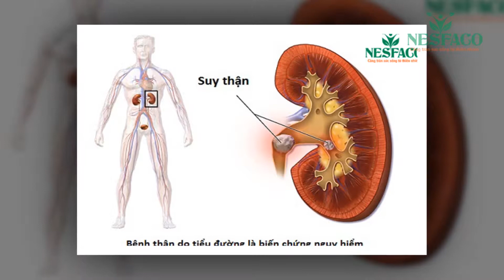BEPHARIN - BIẾN CHỨNG TIỂU ĐƯỜNG GÂY SUY THẬN VÀ CÁCH ĐIỀU TRỊ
BIẾN CHỨNG TIỂU ĐƯỜNG GÂY SUY THẬN VÀ CÁCH ĐIỀU TRỊ [BEPHARIN - NESFACO]

Chào bạn,

Các dấu hiệu như nước tiểu có bọt, ngứa trên da, buồn nôn, … và một số bệnh lý khác là dấu hiệu đặc trưng cho thấy biến chứng tiểu đường gây suy thận. Bài viết sau đây chỉ cho bạn cách điều trị kịp thời tránh bệnh nặng hơn.

Các dấu hiệu biến chứng tiểu đường gây suy thận đặc trưng
Ảnh hưởng ở da

Phù toàn thân, phù từ mí mắt xuống bàn chân, da trắng nhạt và mất tính đàn hồi. Khi ấn tay vào da, hiện rõ vết lõm và lâu căng lại.
Da thường xuyên ngứa ngáy khó chịu, uống và bôi thuốc da liễu không có dấu hiệu cải thiện.
Nước tiểu khác thường

Nước tiểu bình thường: có màu vàng nhạt, nếu lượng nước uống vào cơ thể ít, sẽ có màu vàng sậm. Nước tiểu đôi khi hơi đục vào buổi sáng.

Ở bệnh nhân: Nước tiểu vẩn đục một cách bất thường như: Sủi bọt hồng, có bong bóng, có mùi hôi đặc biệt khác thường (không giống mùi Amoniac ở nước tiểu người bình thường)…

Dấu hiệu khác

Ăn không ngon miệng, buồn nôn và nôn.
Mệt mỏi, hoa mắt, chóng mặt, khó thở, mất tập trung, môi nhợt nhạt, … do thiếu máu.
Giải pháp đầu tiên là ổn định đường huyết
Đường huyết dao động thất thường ảnh hưởng đến chức năng các cơ quan nội tạng trong cơ thể, đặc biệt là ở thận. Sử dụng thuốc tây giúp bệnh nhân có thể ổn định đường huyết trong thời gian dài.

Tuy nhiên, bệnh nhân vẫn có nguy cơ đối mặt với bệnh suy thận khi sử dụng thuốc tây. Ở vào giai đoạn nguy cấp và không còn phương pháp điều trị nào khác, chạy thận nhận tạo hoặc ghép thận là giải pháp cần thiết.

Giải pháp toàn diện giúp điều trị biến chứng tiểu đường gây suy thận

Ngoài việc ổn định đường huyết, người bệnh cần hạn chế tối đa tác dụng phụ do thuốc Tây gây ra, bên cạnh đó, khôi phục chức năng tuyến tụy, giúp cho thận hoạt động bình thường và khỏe mạnh.

Khổ qua rừng có chất giúp tăng oxy hóa glucose, góp phần vào việc ngăn chặn các tế bào hấp thu glucose, đồng thời ức chế hoạt tính các men tổng hợp glucose. Trong khi đó, glucose chính là nguyên nhân trực tiếp của chứng tiểu đường.
Trong khổ qua rừng chứa chất có tác dụng sinh học tương đương với insulin. Khi nạp khổ qua vào, cơ thể sẽ tăng tiết insulin nhiều hơn. Cơ chế này rất tốt cho những người đang bị tiểu đường tuýp 2 (nguyên nhân bệnh chủ yếu do ăn uống).
Dây thìa canh được cho là có nhiều tác dụng khác nhau. Nó giúp hãm vị ngọt và giúp điều chỉnh lượng đường trong máu bằng cách ngăn sự hấp thụ đường ở ruột và kích thích tuyến tụy tiết ra  Khi ngậm dây trong miệng, bạn không còn cảm thấy vị ngọt. Được sử dụng như một chất phụ trợ, dây thìa canh được dùng để giúp những người bị tiểu đường kiểm soát lượng đường huyết.
Như vậy nhờ có khổ qua rừng, dây thìa canh, và nhiều thảo dược quý hiếm khác, sản phẩm Bepharin giúp hỗ trợ điều trị tiểu đường ngăn ngừa biến chứng tiểu đường suy thận trong vòng 2-4 tháng.

LÊ QUANG ÁNH – Chủ sáng lập thương hiệu Đông Dược Nesfaco
ĐÔNG DƯỢC TRỊ BỆNH NESFACO
Địa chỉ: Tào nhà GIC – 228B Bạch Đằng, Phường 24, Quận Bình Thạnh, TP.HCM